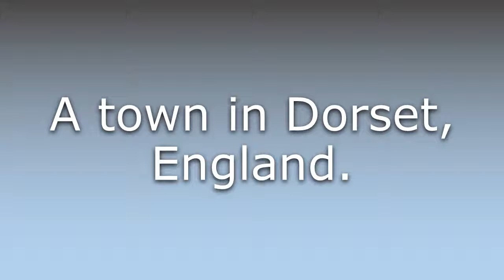What does Swanage mean?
What does Swanage mean in English? Learn the meaning of the word Swanage! How to Pronounce Swanage. Expand your vocabulary, learn words.